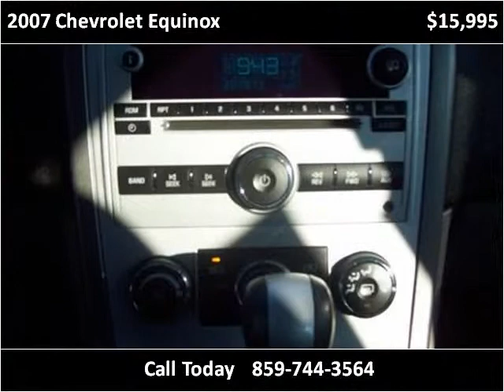2007 Chevrolet Equinox Used Cars Winchester KY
This 2007 Chevrolet Equinox is available from Mike Wilson Chevrolet Buick GMC.